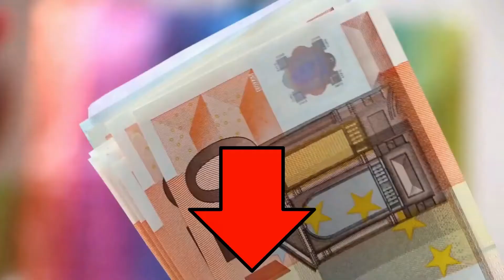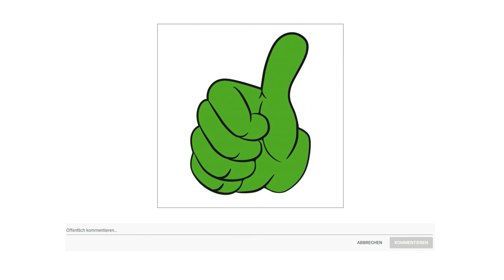▶ Dampfbesen Test 2023 | 3 Beste Dampfbesen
Der Qualitätssieger in unserem Dampfbesen Test geht an den Black Plus Decker FS MH.

Lange vorbei sind die Zeiten von Eimer, Lappen und scharfen Chemikalien der FS MH von Black Plus Decker beseitigt mit hocherhitztem Dampf 99,9 Prozent aller haushaltsüblichen Keime und hinterlässt sichtbar saubere, streifenfreie Böden, die in Sekundenschnelle trocken sind. Der zusätzliche Dampfstrahl am Reinigungsfuß hilft gegen besonders hartnäckigen Schmutz.

Reinigen Sie mehr als nur Fußböden und nutzen Sie die Vorteile des Dampfreinigens auch in anderen Bereichen im und ums Haus. Dank dem integrierten herausnehmbaren Handdampfgerät oder dem revolutionären Steam Mitt Dampfhandschuh können auch Teppiche, Fenster, Arbeitsflächen, Armaturen, Fenster Ofen Herd Grill, Gartenmöbel und vieles mehr hygienisch gereinigt werden.

Mit der einzigartigen Auto Select Technologie können Sie bedenkenlos alle versiegelten Hartböden wie Parkett, Laminat, Vinyl, Fliesen, Marmor und Stein schnell, einfach und hygienisch reinigen. Die richtige Dampfmenge und Temperatur wird einfach über die Auswahl des Bodenbelags eingestellt, der Boden trocknet in Sekunden.

Die alternative ist der Bissell 1897 N.

Mit dem Power Fresh Lift Off Steam Mop von Bissell reinigen Sie Ihre Böden und viele Oberflächen zuverlässig mit natürlicher Dampfkraft ohne Chemikalien.
Bei sachgemäßer Verwendung werden durch diese natürliche Methode 99,9 Prozent aller Keime und Bakterien ausschließlich mit Wasser abgetötet.
Dank seiner 1600 Watt heizt der Power Fresh Lift Off Wasser innerhalb von nur 30 Sekunden auf. Er ermöglicht eine Reinigungszeit von 21 Minuten.
Dank des dreieckigen, allseitig beweglichen Reinigungsfußes können Sie ganz einfach über Böden manövrieren und Ecken effizient reinigen.
Sie können die integrierte Lift Off Vorrichtung entfernen und mit dem Handgerät Dampfkraft auf und über Ihren Böden verwenden, wie beispielsweise im Bad oder in der Küche. Mit 13 Spezialaufsätzen reinigen Sie Tische, Waschbecken, Fugen, Fenster und vieles mehr.
Der Preis Leistung Sieger in dem Dampfbesen Test ist der Clean Max Dampfbesen.

Den Dampfreiniger können Sie problemlos auch als Bodenreiniger, Teppichreiniger, Handdampfreiniger, Fensterreiniger und Textilglätter verwenden und vereinen so 5 Funktionen in einem Gerät. Das umfangreiche Zubehörpaket macht den Dampfreiniger von Clean Max zu einem echten Allrounder zur Reinigung Ihrers Haushalts.
Verwandeln Sie den effizienten Dampfbesen ganz einfach und schnell in einen praktischen Hand Dampfreiniger und Säubern so mühelos auch schwer erreichbare Stellen. Mit dem umfangreichen Aufsätzen, können sie jeglichen Schmutz in Rillen, Fugen, Teppichböden, Fliesen, Felgen oder Gittern entfernen.
Der Nassreinger ist in weniger als 30 Sekunden einsatzbereit, sodass Sie wertvolle Vorbereitungszeit sparen und mehr Zeit für die wirklich wichtigen Dinge haben. Mit seinem großen Tank von 350 Milliliter, sorgt der Dampfbesen bis zu 20 Minuten Dauerdampf. Sie brauchen nicht oft Nachfüllen und haben eine beständige Leistung an Dampf und der Putzeimer wird überflüssig.
Dampfreinigen der neuesten Generation. Sie können die Dampfmenge stufenlos regulieren und haben somit für jede Oberfläche die geeignete Dosierung. Der Dampfreinger steht durch seinen Dreiecksfuß von allein aufrecht und kann mit seinem Schwenkkopf leicht um Ecken oder Stuhbeine wischen.